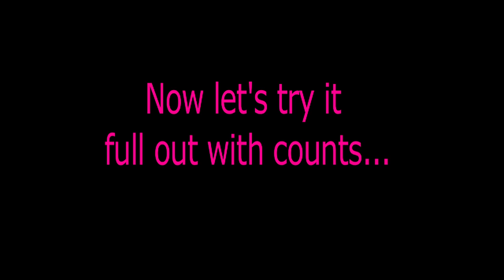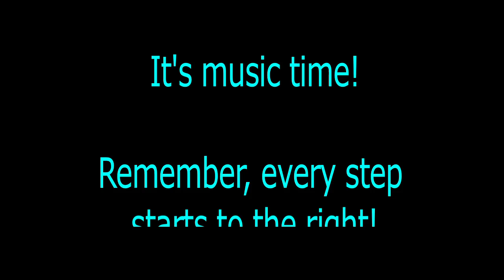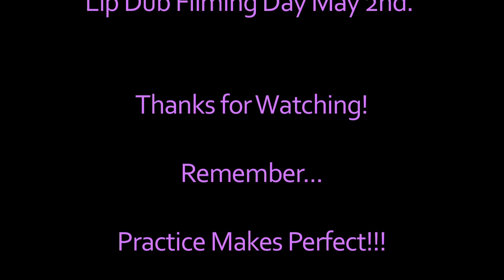Grade 12 Lip Dub Group Choreography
Grade 12 Grads!  This instructional video will teach you the step-by-step dance choreography for the final scene of this year's LIP DUB.  Watch and practice the moves so you are ready for the final film day.  Remember Lip Dub rehearsal days are: April 30th and May 1st.  The final shoot day is May 2nd, period 1 & 2.